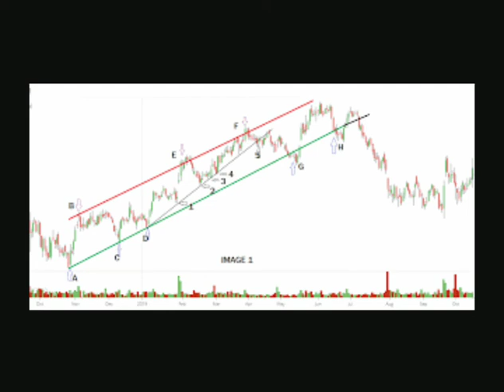CORRECT ENTRY TO TRADE BULLISH CHANNEL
BULLISH CHANNEL